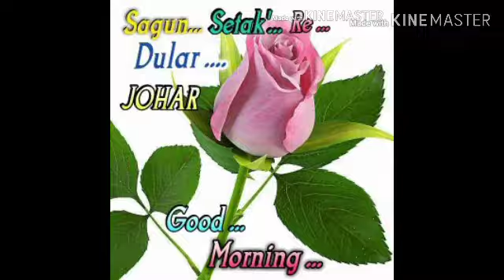Santhali likee comdy masti video 2019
कोई भी प्रॉब्लम है तो कमेंट करके बताएं

Babulal mrd